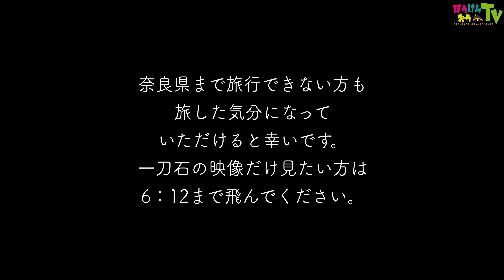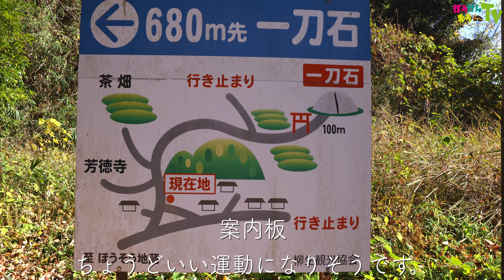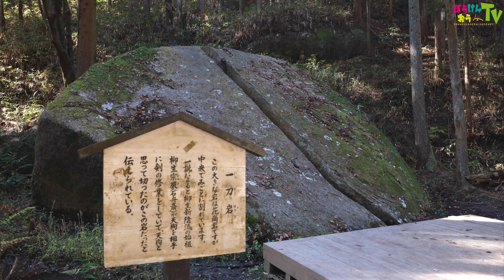【鬼滅の聖地】奈良県柳生町「一刀石」の散策（アクセス・駐車場・道のり）｜【Demon Slayer】walk through "Ito-seki" in Yagyu-cho, Nara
鬼滅の刃の聖地になった奈良市柳生町「一刀石」は「天乃石立神社」にあります。
最寄りの駐車場から900ｍ、約20分ほど山道を歩きます。

天乃石立神社、一刀石
住所：〒630-1237 奈良県奈良市柳生町７８９

冒険王TV・DRONE WALKERでは以下の機材を使用しております。

【8K映像の撮影機材】
Canon Eos R5：
ジンバル：
撮影設定：8K 23.94fps
編集PC：
➡︎MacBook pro16インチをカスタムして動画編集しております。意外とこれでも8K映像編集できてしまいます。

【ドローン】
Mavic Air2：
Mavic2 PRO：
Mavic Mini：
➡︎一番のお気に入りは『Mavic 2 PRO』ですが、新しくでた『Mavic Air2』は本当にコスパがいいです。

【撮影カメラ】
VlogCam ZV-1：
タムロン28－75㎜：
広角ズームレンズ：
可変式NDフィルター：
カメラ三脚：
ガンマイク：
カメラジンバル：

Osmo Action：
GoPro HERO9：
DJI Pocket2：

各種ブログ・SNS

日本一わかりやすいドローン専門メディア